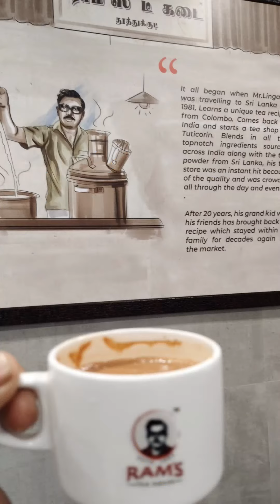Foods of Indians, types of food Indians eat